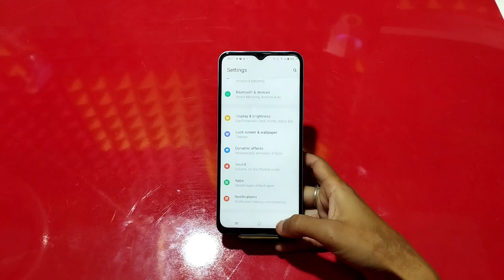How To Set internet Connection Setting in Vivo Y15s , Vivo Y15s Show Network Speed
How To SetInternet ConnectionSetting in Vivo Y15s , Vivo Y15s Show Network Speed